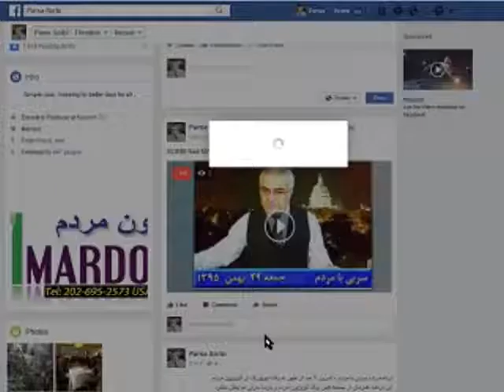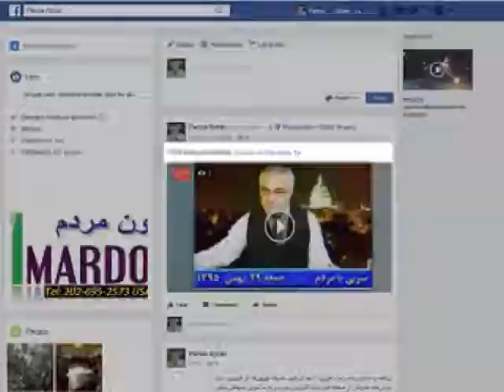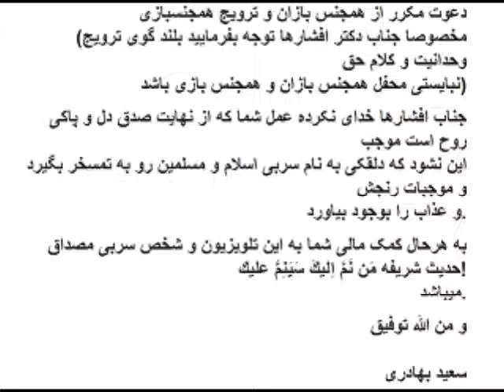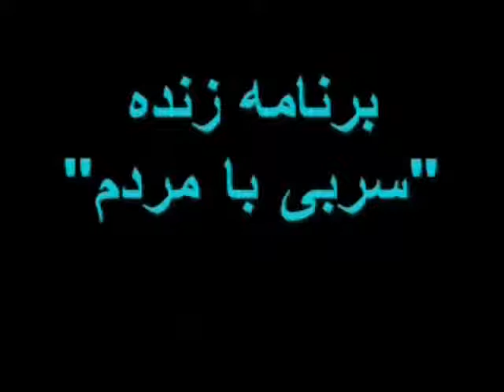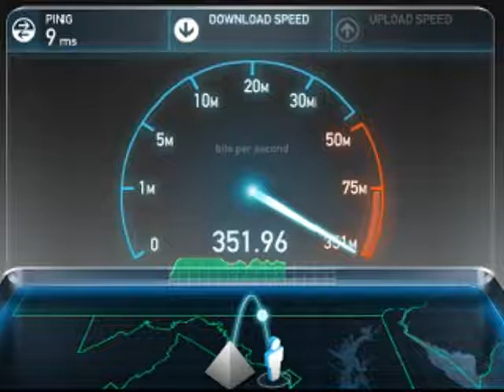Sorbi 2017-02-17 * Persian TV * Mardom TV usa * ​سربی با مردم ​